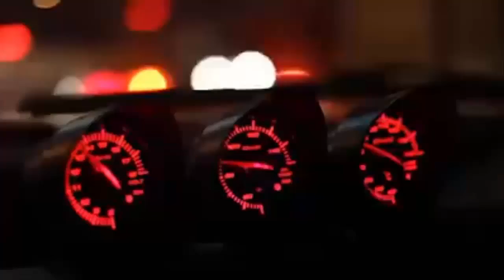Mistibushi Skyline R35 Race